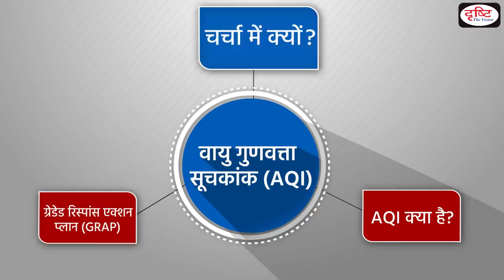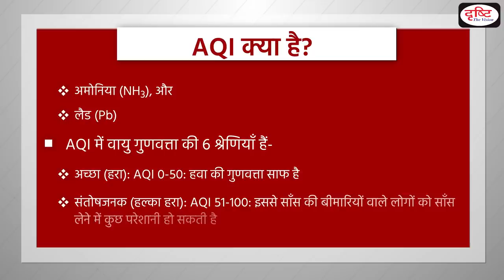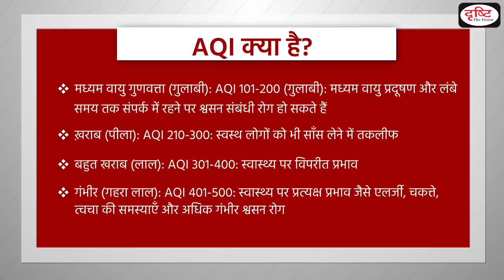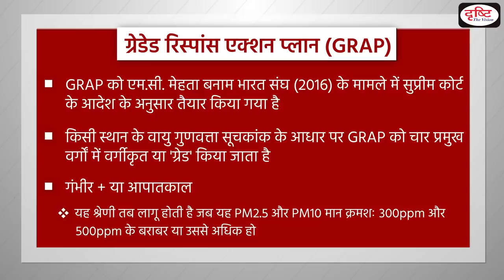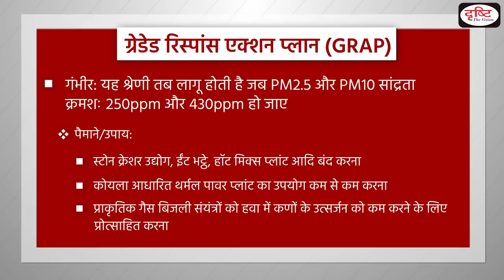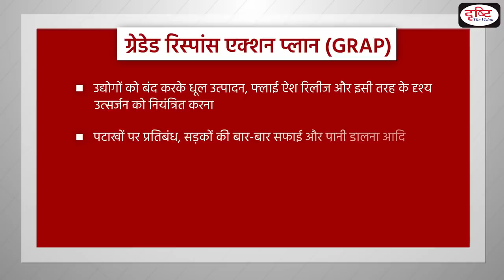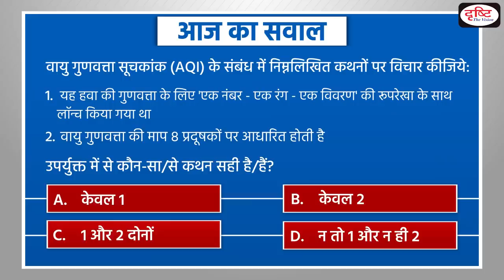Air Quality Index (AQI) - To The Point | Drishti IAS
Recently, Delhi’s air quality index (AQI) improved slightly, yet remained in the higher end of the ‘very poor’ category.

This video covers the given topic, ‘Air Quality Index (AQI)’, in the following structure:
1. Why in the News?
2. What is the Air Quality Index (AQI)?
3. Graded Response Action Plan (GRAP)

1. Videos by Dr. Vikas Divyakriti

2. Concept Talk- By Dr. Vikas Divyakirti